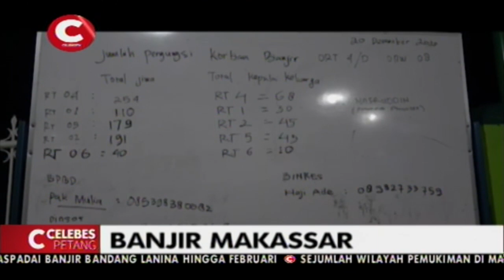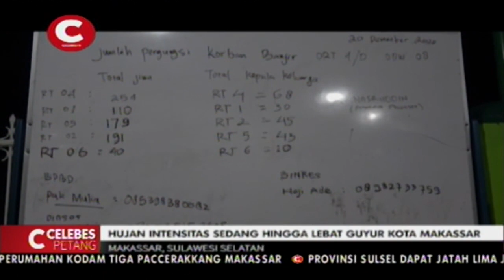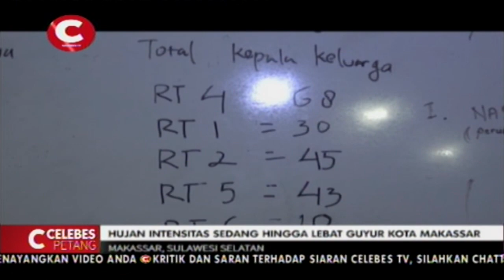Ini dua daerah terparah banjir di kota makassar